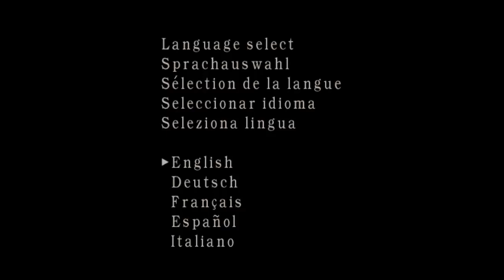Resident Evil 4 Chapter 1-1 No Hope Mode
thank you so much for making all this good mods for me
i wanna give special to all who help me in this game
K98postman
@데프엑스터 defexter